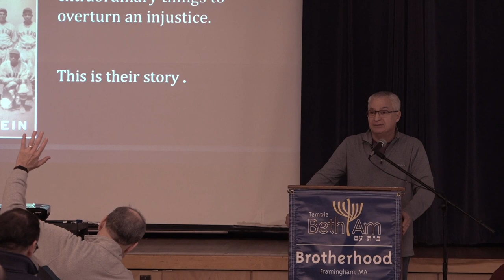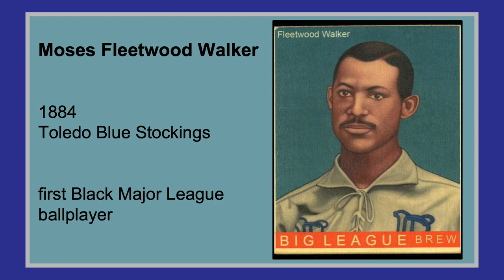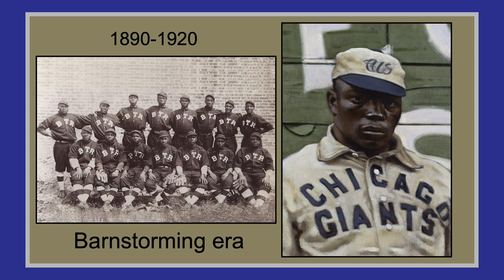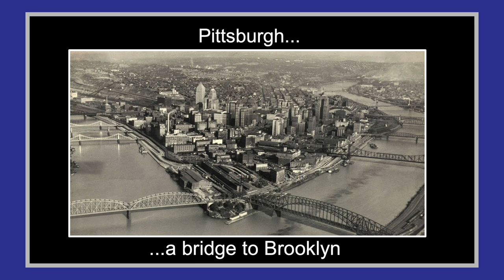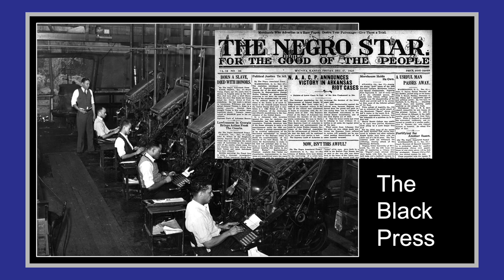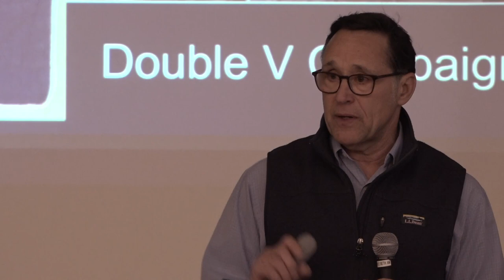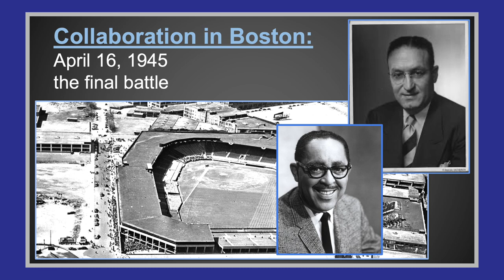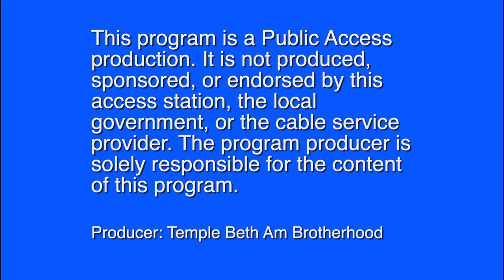TBA Brotherhood 11-19-2023 Ted Reinstein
In this engaging talk Journalist and author Ted Reinstein shares stories from his latest book, "Before Brooklyn: The Unsung Heroes Who Helped Break Baseball's Color Barrier."

0:00:00 - Start
0:00:46 - Introduction
0:02:57 - Ted Reinstein
1:17:38 - Q & A
1:21:08 - Credits